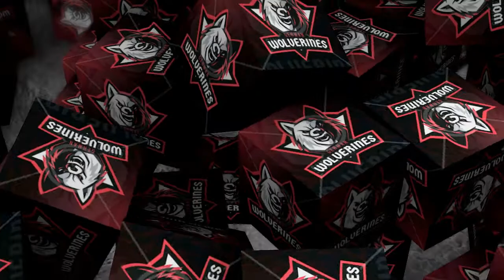GTA San Andreas - Walkthrough - Mission #49 - Outrider (HD). SALIVA GAMING.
Grand Theft Auto: San Andreas Mission Guide / Walkthrough Video in High Definition

Location: San Fierro, San Andreas

Mission Name: Outrider

Mission Boss: Loco Syndicate / Jizzy B